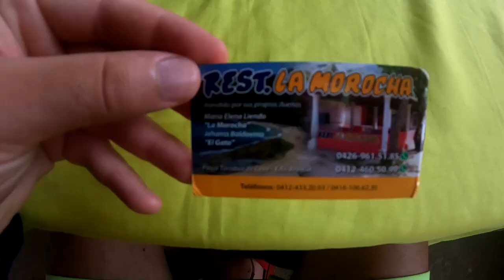Venezuela Beach Side Fried Fish By "El Gato" 🇻🇪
In the beautiful beaches of Venezuela in the state of Aragua you will find some delicious sea food. The beaches attract the tourist and fresh seafood keeps them coming back. Fried fish in Venezuela is special and in this spot it comes with a secret rice recipe as well as some Venezuelan tostones. This dish seems simple but it has it's own unique taste to the region.